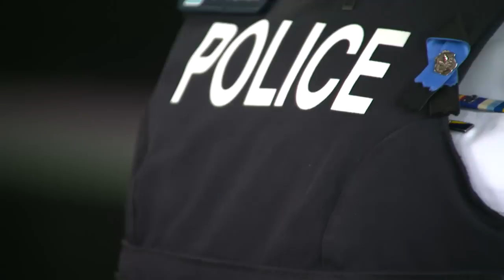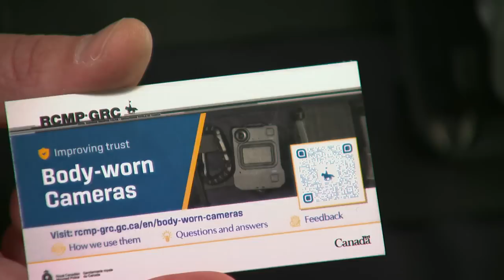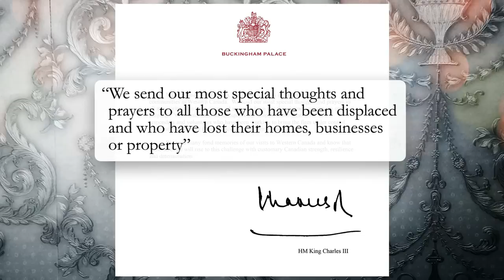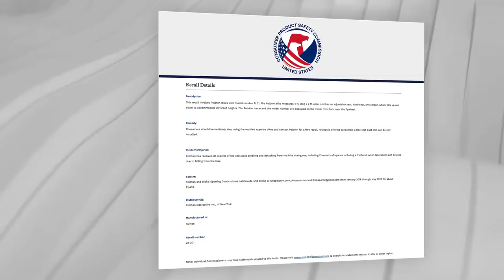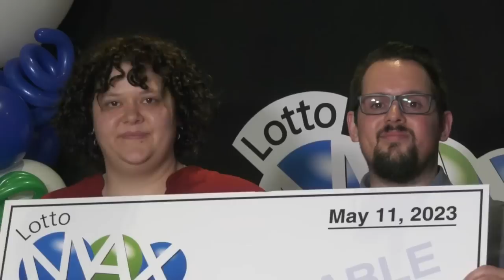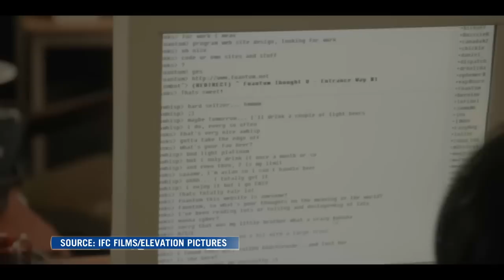CTV National News | Thursday, May 11, 2023: Officer dead in alleged ambush, New RCMP body cams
Man charged after an OPP officer was killed, 2 others injured in alleged ambush; RCMP in N.S., Alta. and Nunavut will now wear body cams.

CTV National News: Officer dead in alleged ambush (0:00)

CTV National News: New body cams on RCMP officers (3:48)

CTV National News: Alta.’s bittersweet return home (6:06)

CTV National News: Heat wave could cause havoc (8:23)

CTV National News: Chaos at the U.S.-Mexico border (12:15)

CTV National News: New rules to protect athletes (15:35)

CTV National News: Blackberry goes Hollywood (18:45)